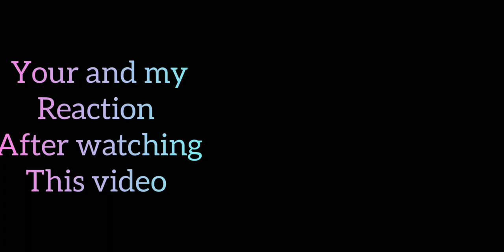Different stunts goes wrong 🤣🤣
Hi

welcome to my new video with new content.

they are funny, interesting and unique